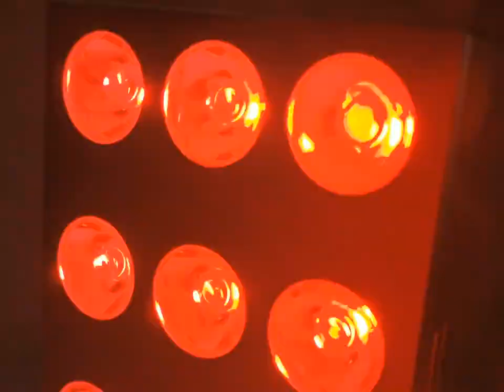light therapy 660nm and near infrared 850nm light therapy for muscle and joint pain relief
Product Item：BE0120294